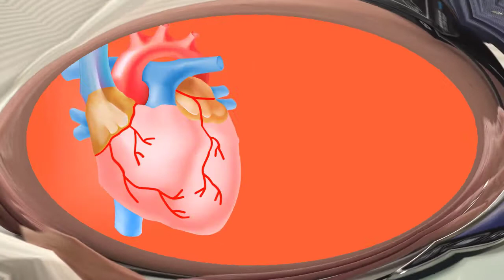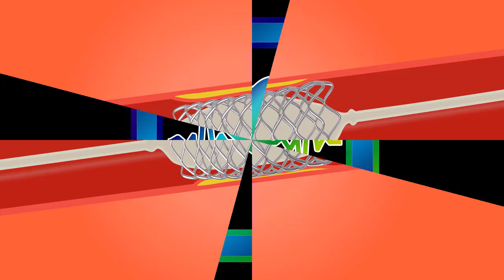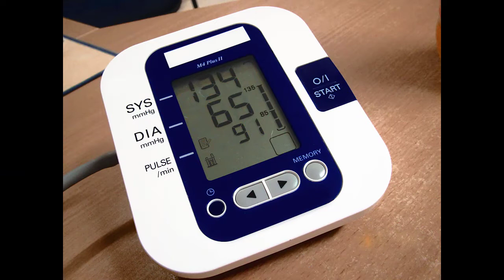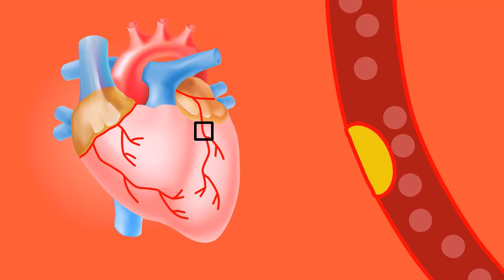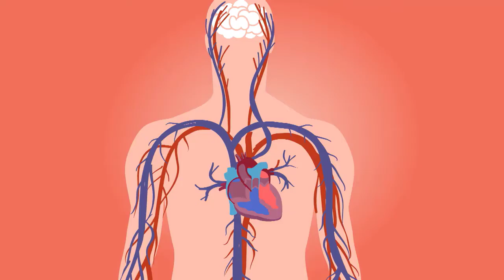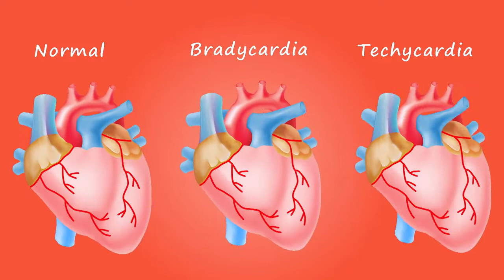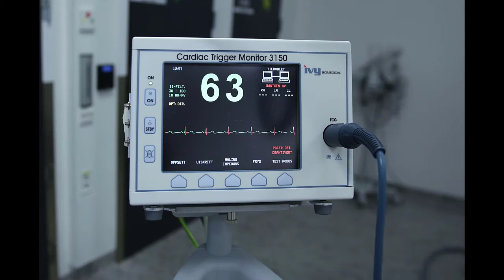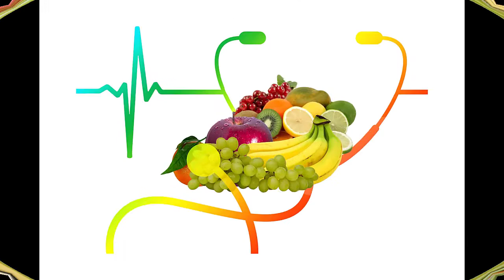Traiter un rythme cardiaque rapide avec des herbes et différentes méthodes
CONTENU:
Rythme cardiaque rapide
Causes d'un rythme cardiaque rapide
1- Prenez des médicaments
2- Problèmes de santé
3- Maladie cardiaque
4- Déséquilibre hormonal
5- Mauvais style de vie
Diagnostic de la fréquence cardiaque rapide
Traiter les arythmies
1- Changer le mauvais mode de vie
2- Médicaments
3- Autres interventions médicales
Utilisez des herbes pour traiter un rythme cardiaque rapide
1- Lavande
2- Valériane
3- Aubépine
4- La mélisse
5- Huile d'olive
Traitez votre rythme cardiaque rapidement à la maison
1- Épinards
2- Ail
3- Miel noir
4- Banane
5- Curcuma
6- Produits de boulangerie
Boissons qui ralentissent le cœur
1- menthe
2 lait
3- Pissenlit
4- Cannelle